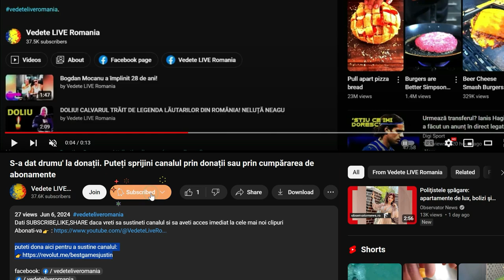Culiță Sterp și Daniela au anunțat cine au fost primele persoane care au aflat de sarcină